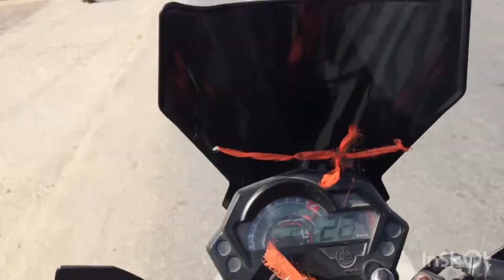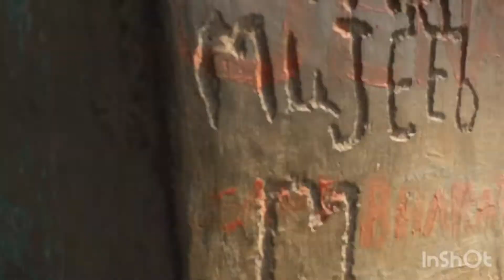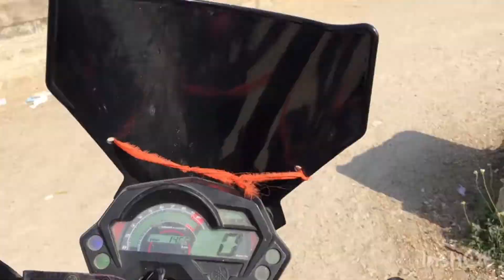DINDI DAM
Beautifull dam so much peaceful place